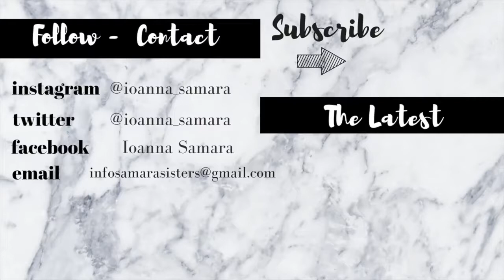TOP 5 ΑΣΚΗΣΕΙΣ ΓΙΑ ΤΗΝ ΚΟΙΛΙΑ ΧΑΣΙΜΟ ΛΙΠΟΥΣ Ιoanna Samara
Kalokairinh gymnastikh gia teleio soma